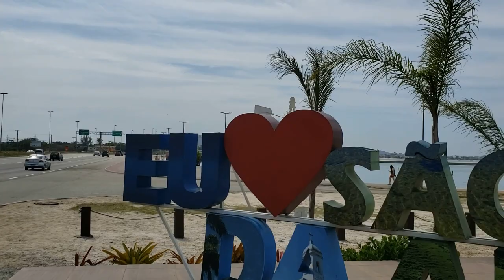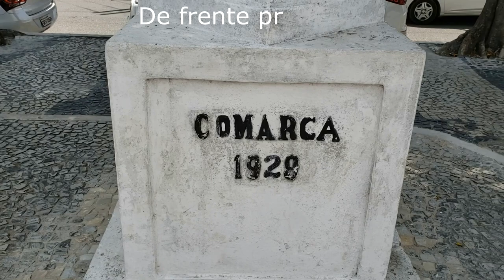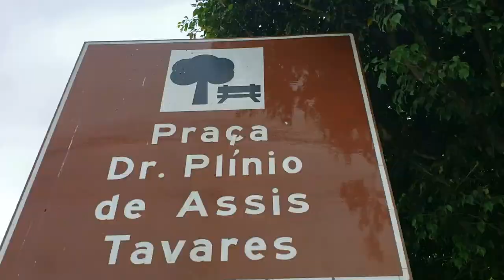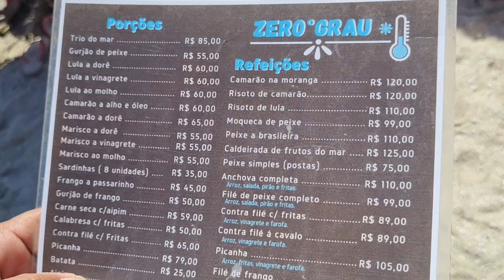CONHEÇA SÃO PEDRO DA ALDEIA RJ/ PASSEIO PELO CENTRO HISTÓRICO/ PRAIA SUDOESTE/ LAGOA DE ARARUAMA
Nesse vídeo, estive em São Pedro da Aldeia, RJ, em duas oportunidades, na primeira, fiz um passeio pelo centro histórico e na segunda, bem atualizado, fui conhecer a Praia Sudoeste, que é a Lagoa de Araruama.

Como adoro história, mostrei a Casa dos Azulejos, o Marco histórico, a Igreja dos Jesuítas ou de São Pedro e o Canhão do Século XVI.

Após esse passeio pelo centro histórico, fomos conhecer a maravilhosa Praia Sudoeste, de águas cristalinas e de temperatura muito agradáveis da Lagoa de Araruama!
Estava nublado, então não consegui ver o maravilhoso por do sol.
Espero que curtam mais esse vídeo!

Me sigam também no Instagram onde eu compartilho minha paixão por foto, minhas trilhas, viagens e cada descoberta de lugares que vale a pena conhecer!